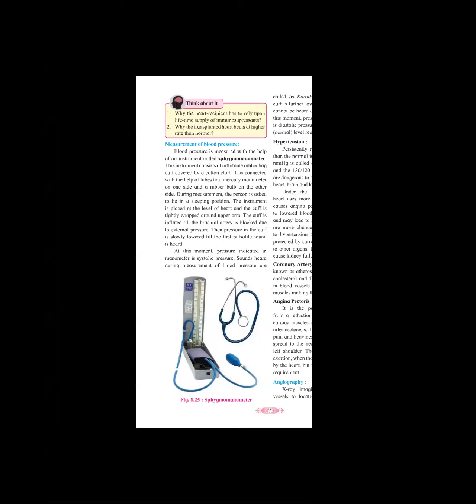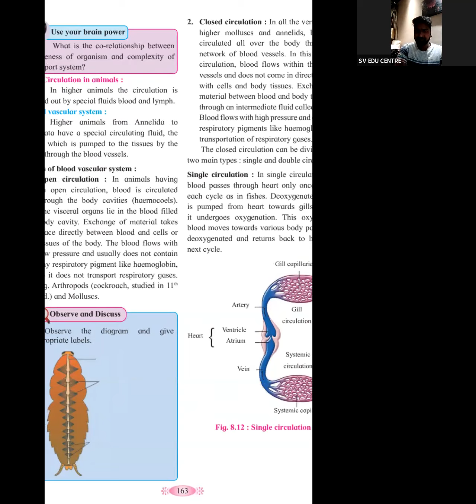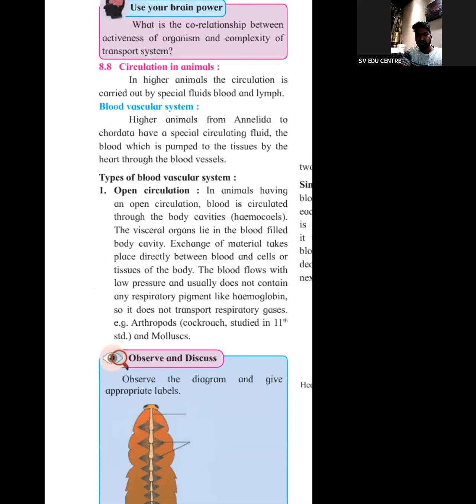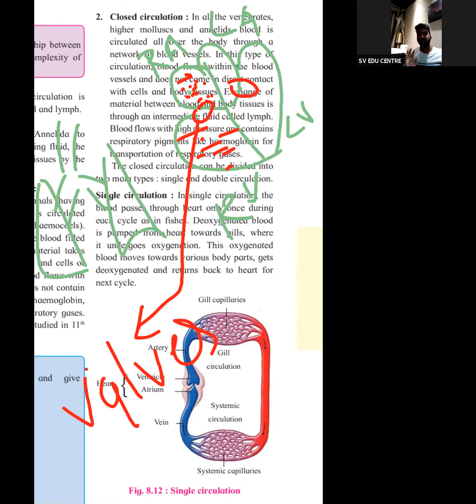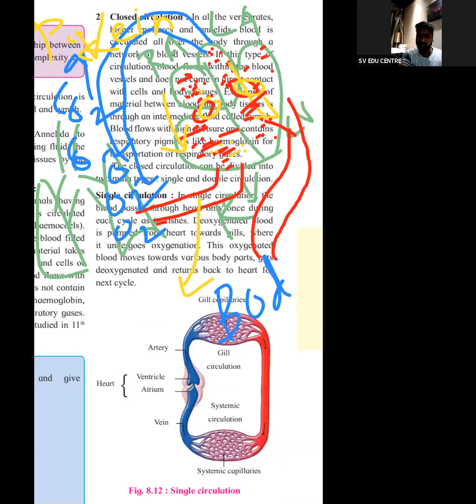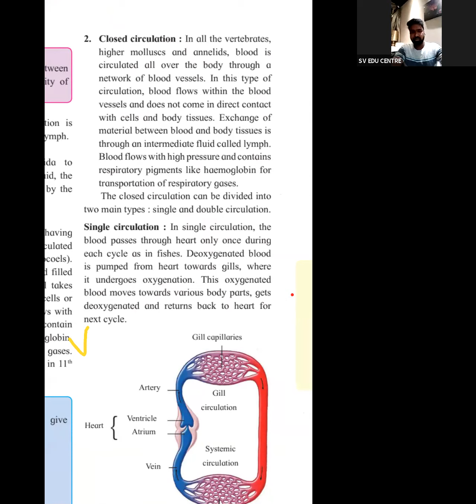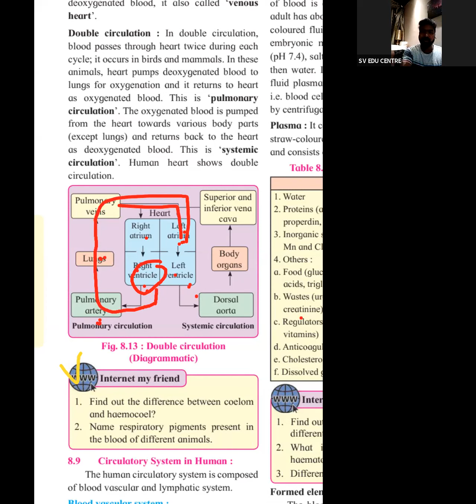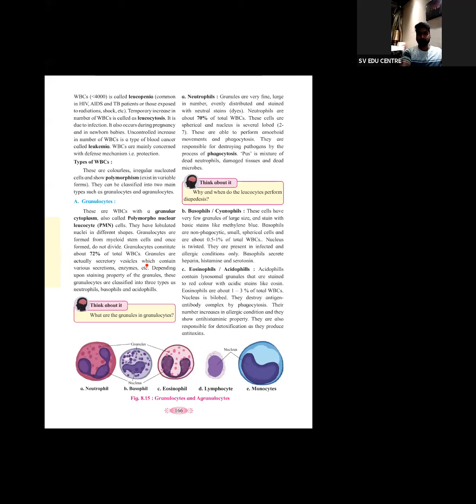Biology Lec by Dinesh Sir on Respiration & Circulations L4